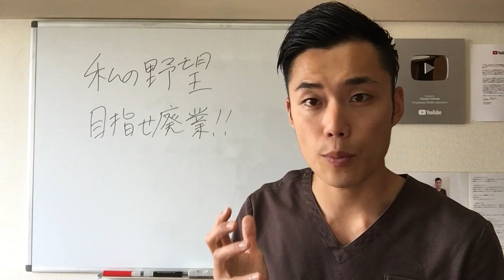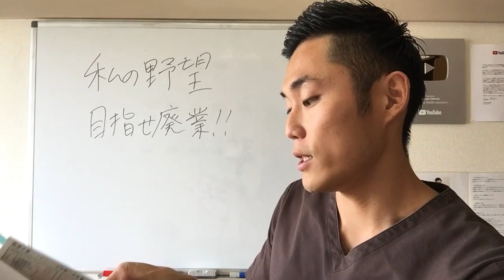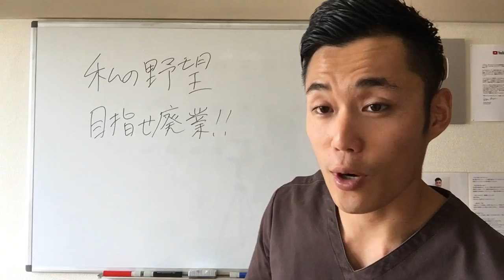私の野望。目指せ廃業！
週刊SPA!(スパ) 2019年 6/4 号 (デジタル雑誌)

もし藤沢辻堂で慢性腰痛専門整体院をお探しなら、藤沢辻堂で唯一の慢性腰痛専門整体院和-KAZU-へ